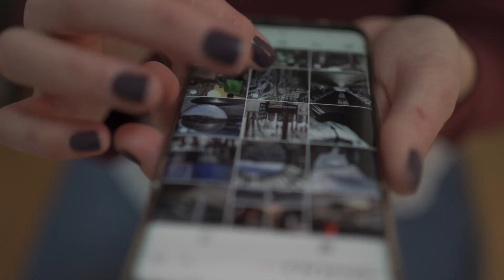La Policía Local denuncia guardería ilegal con 50 perros y más de 200 animales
👉  Apóyanos para mantener nuestra libertad e independencia informativa
            ▶️   Donación